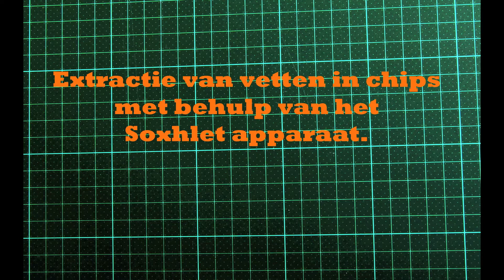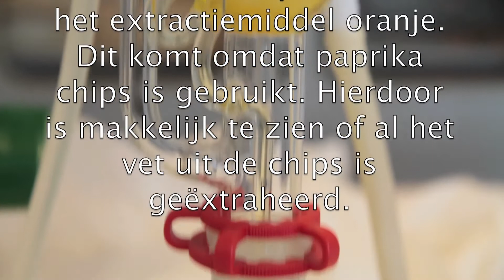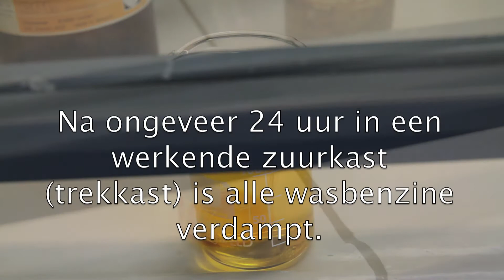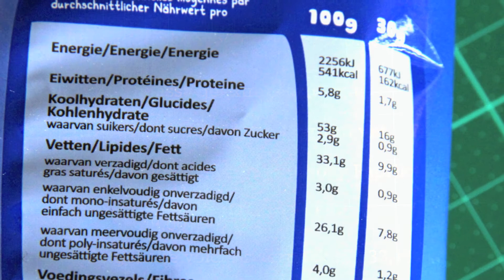Vetgehalte in Chips met Soxhlet apparaat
Extractie van vet uit chips met behulp van het Soxhlet apparaat en wasbenzine.